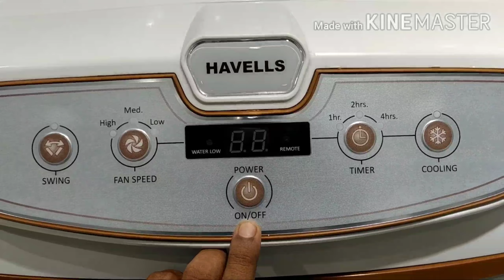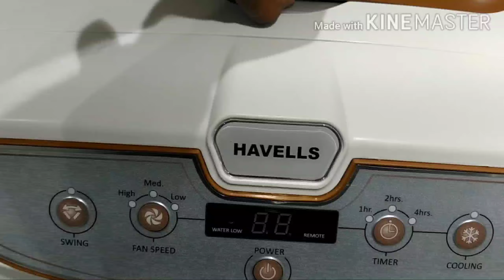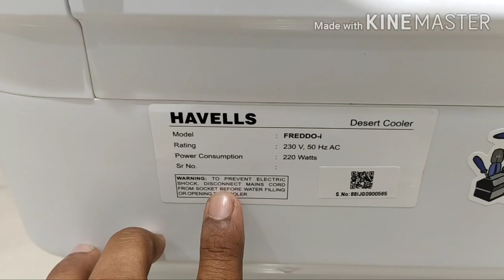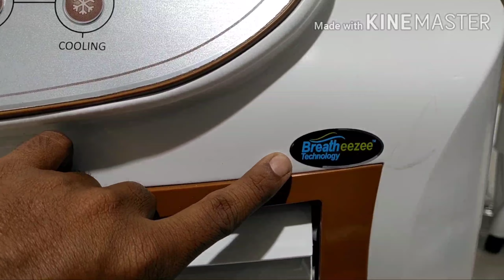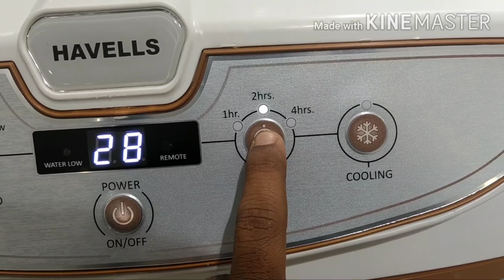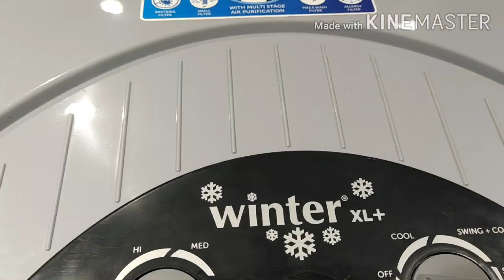havells freddo i air cooler | cooler 70 Liters | demo in Kannada | new model 2020 air cooler